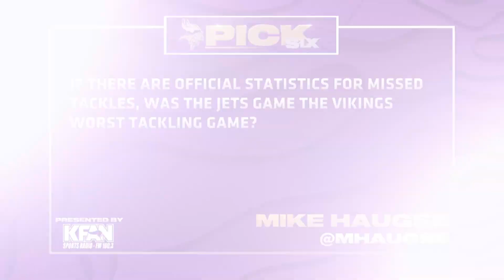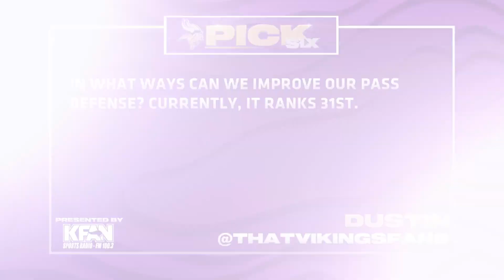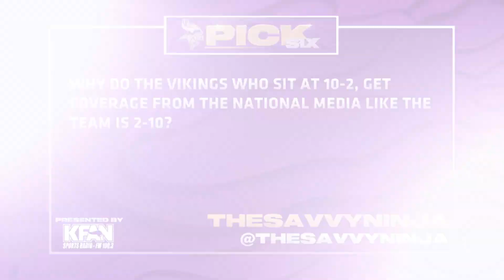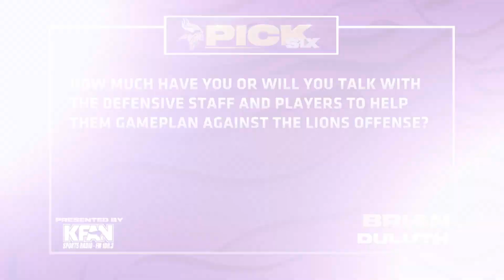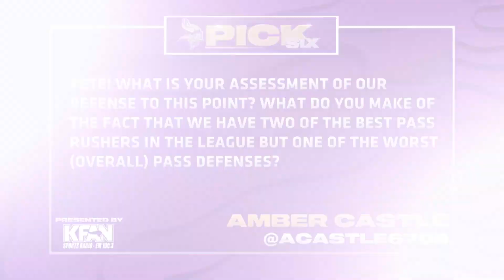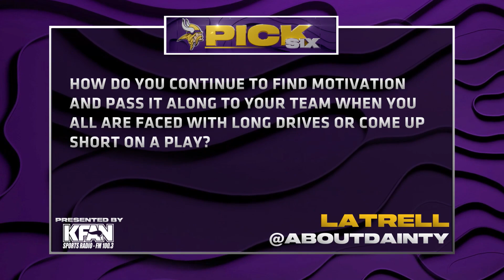Pick Six: State of the Minnesota Vikings Defense & Lack of Respect From National Media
vikings.com's Tatum Everett is back hosting another edition of the Pick 6 Mailbag.